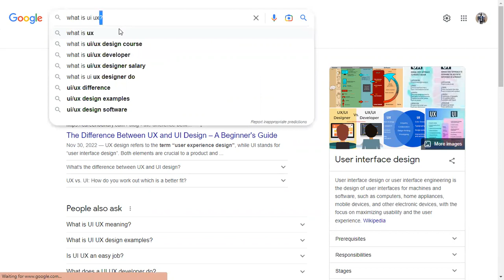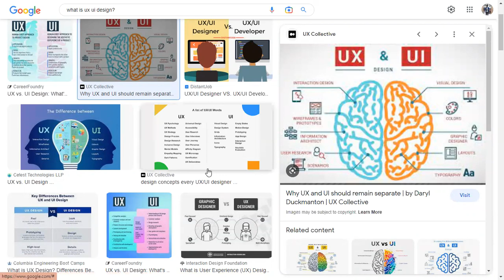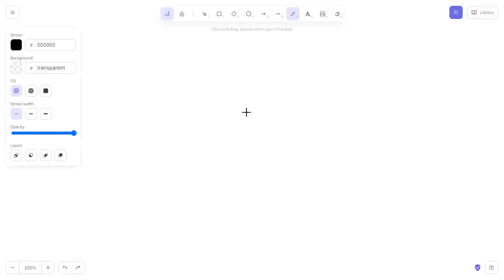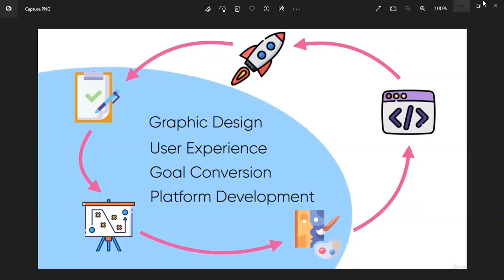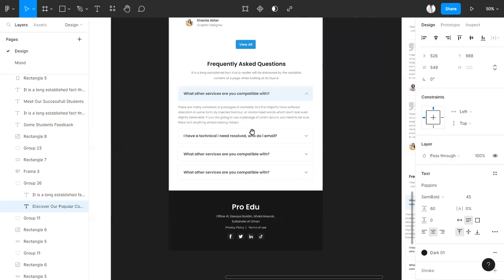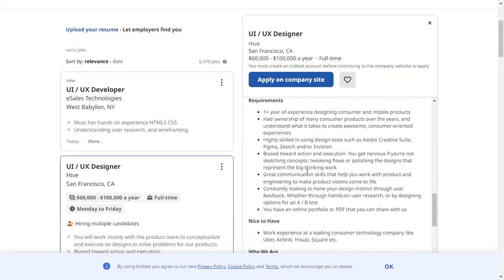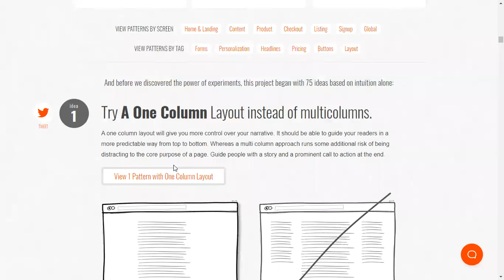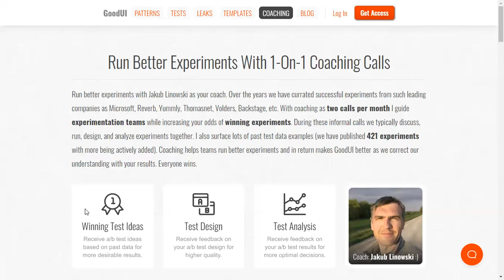UIUX design Figma A to Z Complete Beginner To Advanced Figma Bangla Tutorial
UI / UX Design Tutorial – Wireframe, Mockup & Design in Figma

🔴 ** ABOUT US **
One of the best Graphics Desing course providers in Bangladesh
this is one of the coding and programming channels in the Bangla language for newcomers who are willing to learn graphics design and web design from the very beginning

• graphics design, UI/UX, Figma, photoshop, illustrator, InDesign, logo design

This is video is for the new learner who wants to learn Graphics Design for the first time via online classes. Design leaders are one of the best design learning platforms for your online business in Bangladesh

🔴 *** MY PRODUCTS ***
Graphics Design
UX/UI
SMM
Facebook Marketing
Digital Marketing
Photoshop
Illustrator
Video Editing
Freelancing

• 00.00
• 00.00
• 00.00
• 00.00
• 00.00

🔴 *** ABOUT ME ***
Biplob Hossain Sheikh is one of the leading LEDP top trainers and the enthusiastic tech-savvy person who is working to build up the youth IT skills for the future demand in  the Tech Industry

One of the best visual, motion, UX/UI, and Digital Marketing course providers institute in Bangladesh. We have already hundreds of students in the marketplace and online freelancing market

🔎 HASHTAGS 🔎
GraphicsDesign,design,photoshopinBangla,anillustratorinBangla,Facebookmarketing,freelancing,freelancinginBangla,socialmediamarketing,bestgraphicsdesigncourseinBangladesh,learntofreelance,earnmoney,designleaders